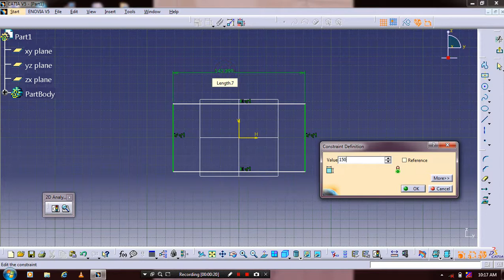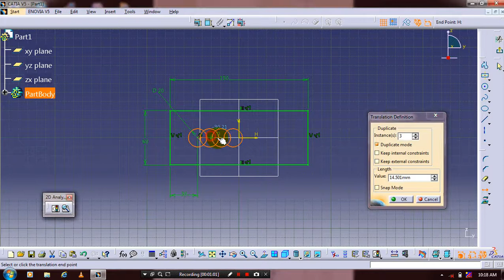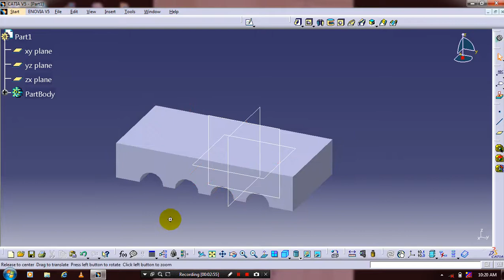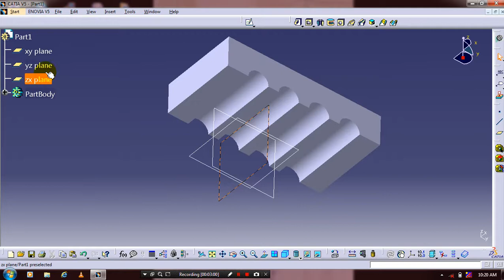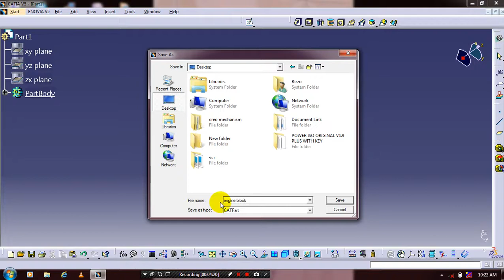SECTION OF ENGINE BLOCK IN CATIA V5